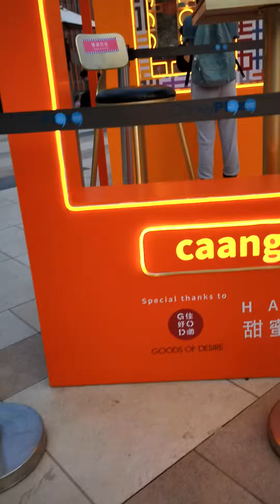2021年3月27日